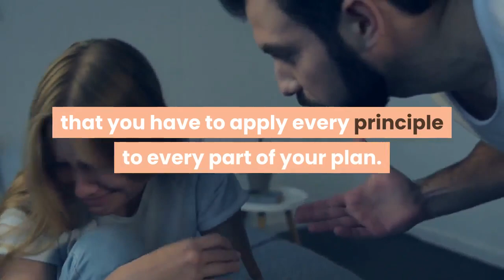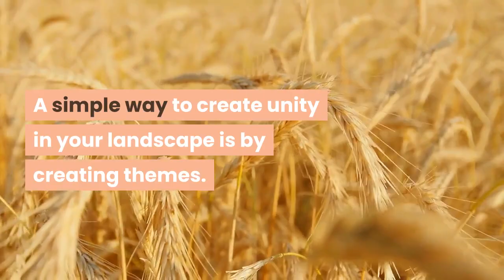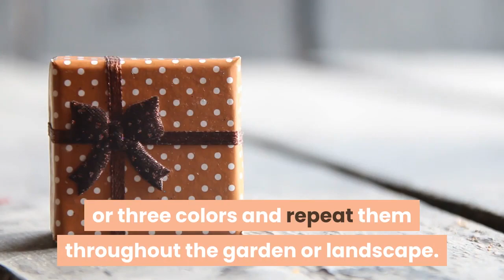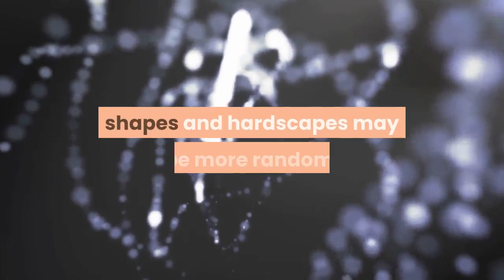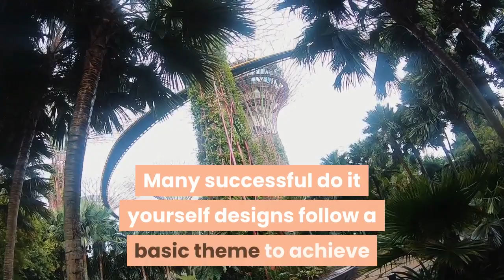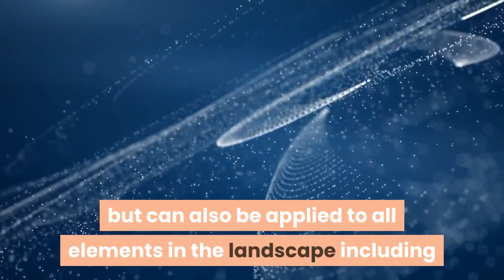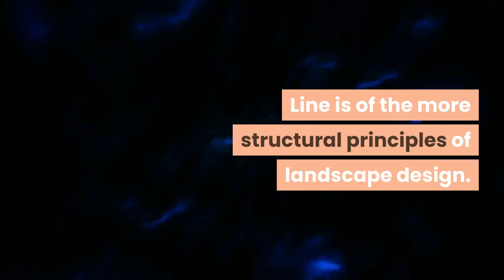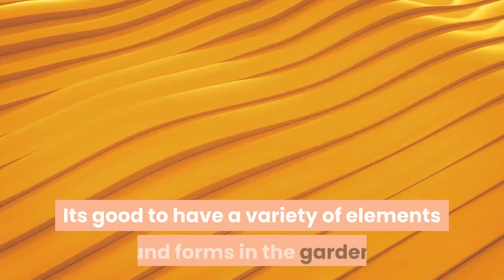The Basic Principles Of Landscape Design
You’ll hear me talk about “themes” a lot. Many successful do it yourself designs follow a basic theme to achieve most of the principles of landscape design described on this page. The proper use of plants and garden decor or a mix of both is a simple way to achieve themes.

Color adds the dimension of real life and interest to the landscape. Bright colors like reds, yellows and oranges seem to advance toward you and can
actually make an object seem closer to you. Cool colors like greens, blues, and pastels seem to move away from you and can make an object seem
farther from you.

Grays, blacks, and whites are considered neutral colors and are best used in the background with bright colors in the foreground. However, to increase depth in a landscape, you can use dark and coarse textured plants in the foreground and use fine textured and light colored plants in the
background.

Colors can also be used to direct your attention to a specific area of the garden. A bright display among cooler colors would naturally catch the
eye.

Natural transition can be applied to avoid radical or abrupt changes in your landscape design. Transition is basically gradual change. It can best
be illustrated in terms of plant height or color but can also be applied to all elements in the landscape including but not limited to textures,
foliage shape or size, and the size and shape of different elements.

In other words transition can be achieved by the gradual, ascending or descending, arrangement of different elements with varying textures, forms, colors, or sizes.

An example of a good transition would be a stair step effect from large trees to medium trees to shrubs to bedding plants. This example is where a
llittle knowledge of proper plant selection would come in handy.

Transition is one of the principles of landscape design that can be used to “create illusions” in the landscape. For example a transition from
taller to shorter plants can give a sense of depth and distance (like in a painting), making the garden seem larger than it really is. A transition

from shorter to taller plants could be used to frame a focal point to make it stand out and seem closer than it really is.

Line is of the more structural principles of landscape design. It can mostly be related to the way beds, walkways, and entryways move and flow.

Straight lines are forceful and direct while curvy lines have a more natural, gentle, flowing effect.

Proportion simply refers to the size of elements in relation to each other. Of all the principles of landscape design, this one is quite obvious but
still requires a little thought and planning. Most of the elements in landscape design can be intentionally planned to meet the proper proportions.

For instance if you are creating a small courtyard garden, an enormous seven foot garden statue placed in the center would be way out of proportion and a little tacky to say the least. Or a small four foot waterfall and pond placed in the center of a large open yard would get lost in the
expanse.

Don’t misunderstand this to mean that if you have a large yard you can’t have smaller features or garden decor. Proportion is relative and elements
can be scaled to fit by creating different rooms in the garden. The goal is to create a pleasing relationship among the three dimensions of length,
breadth, and depth or height.

A small water feature can be proportionate if placed in a corner or on the edge of a large area and becomes a focal point of the larger area while
creating its own distinct atmosphere. An entire room, sitting area, or theme can be created around it. Other rooms and themes can be created as
well. See small gardens for ideas on creating rooms and creating illusions.

Also, special consideration and study should be given to proper plant selection to avoid using plants that are out of proportion.

Repetition is directly related to unity. Its good to have a variety of elements and forms in the garden but repeating these elements gives variety
expression.

Unity is achieved by repeating objects or elements that are alike. Too many unrelated objects can make the garden look cluttered and unplanned.

There’s a fine line here. It’s possible that too much of one element can make a garden or landscape feel uninteresting, boring and monotonous.

However, unity can still be created by using several different elements repeatedly. This in turn keeps the garden interesting.